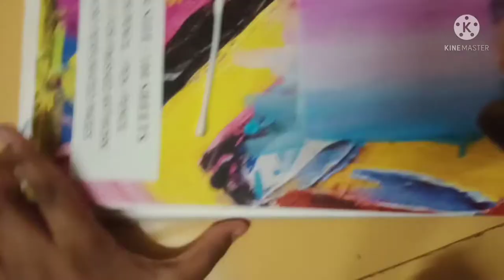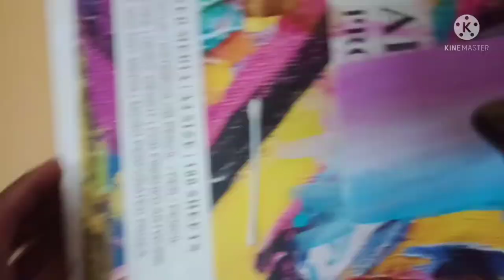shalome first background painting. she recorded it on her own